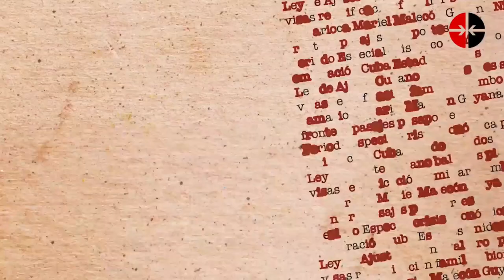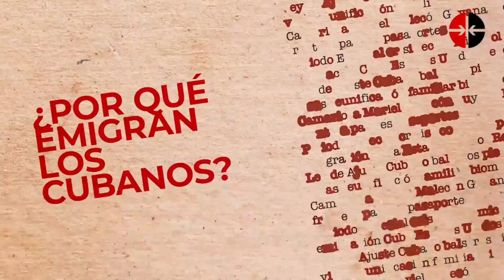¿Por qué emigran los cubanos? (III)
Yanet Stable Cárdenas, funcionaria de la Dirección General de Asuntos Consulares y Atención a Cubanos Residentes en el Exterior comenta en este capítulo cuáles son las causas, condiciones y características de la emigración a su entender. No te lo pierdas.